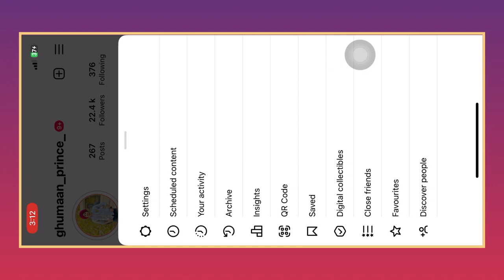How to upload hd reels , photos on instagram | high quality posts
Instagram best settings to upload reels photos at highest quality